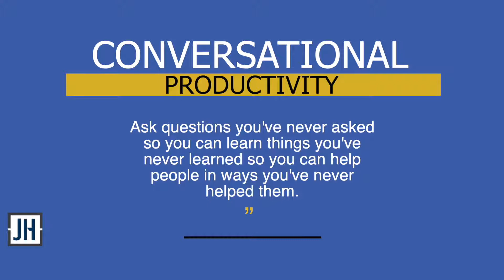Todd Duncan & High Trust Selling: The Holy Grail of Sales Influence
It takes a lifetime to build trust, and a minute to lose it. Jason Hartman welcomes Todd Duncan, author, speaker and the world’s leading authority on trust!  People thrive on trust and the bigger the financial decision, the more trust is necessary. How can you create that?

Todd also reminds us that nobody gets a paycheck for being busy! Managing your time and mindset, especially during difficult times is essential. When you orient your mind around goodness, gratitude, joy and the fact that you get another day, happiness and success are the byproducts.
THE WORLD'S LEADING AUTHORITY ON TRUST
Todd Duncan is an American author and speaker. According to CNN, Todd Duncan is “the Tony Robbins of the mortgage industry.”
He is the author of 17 books, including the New York Times Bestsellers Time Traps: Proven Strategies for Swamped Sales People and High Trust Selling: Make More Money In Less Time with Less Stress.

0:00 Welcome Todd Duncan - Author, Speaker and the World's Leading Authority on Trust
1:29 If you don't connect, you can't convert - high trust selling
2:28 Conversational productivity and building trust - ask questions you've never asked
8:03 What the research says about establishing trust
9:15 Managing your time and scaling connections
11:17 Marketing Rebellion by Mark Schaefer
12:49 Flipping houses vs buy and hold
14:38 Choosing the right business relationships
16:22 When you become commoditized, you have no pricing power
18:15 Time management and the myth of multitasking
21:18 What is vital vs what is urgent
21:57 Stephen Covey and reinventing your entire business productivity
23:29 What you do versus who you are
25:43 Financial success and mental health
29:49 Orient your mind around goodness, gratitude and joy
32:30 Validating from the inside
33:26 The right attitude for tough times
35:19 Having perspective during difficult times
37:17 The importance of mentors
39:19 Using fear to your advantage
40:42 Learn more at